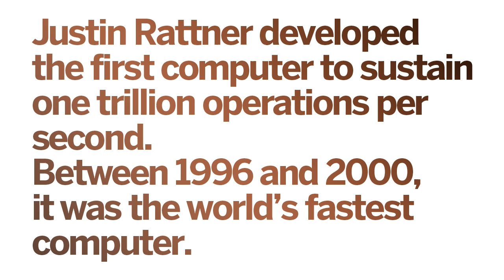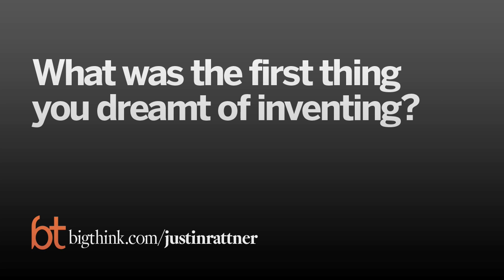Creating the World's Fastest Computer